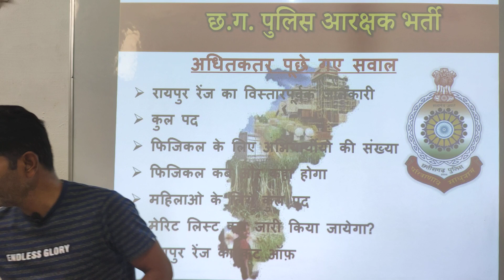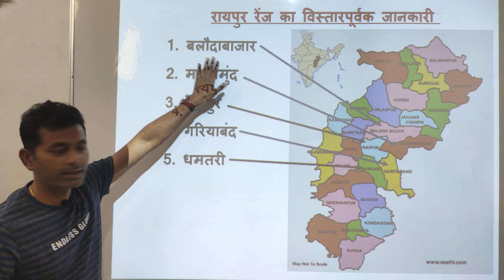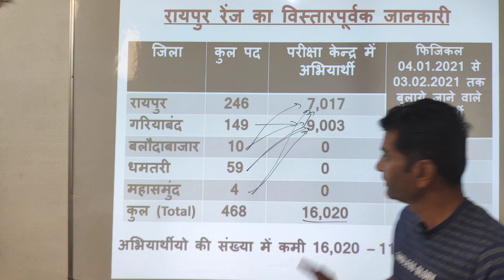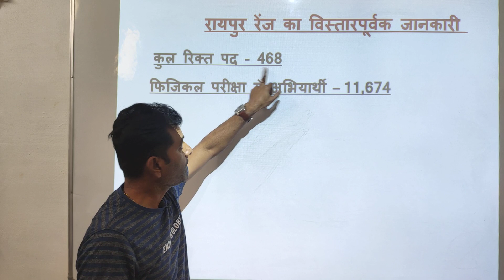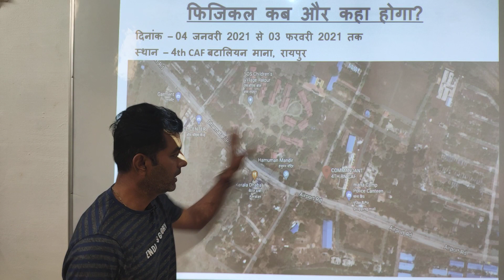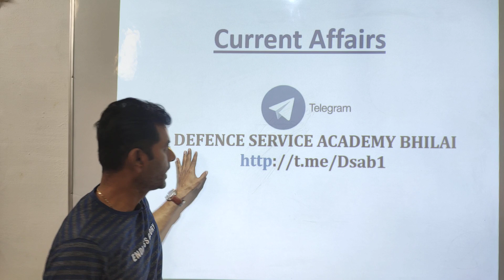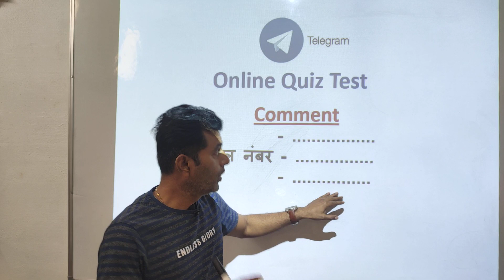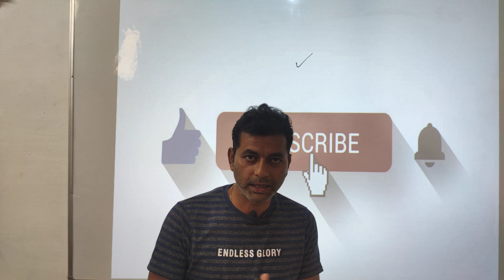Raipur Range Cutoff | Gariyaband Cutoff | छत्तीसगढ़ पुलिस आरक्षक भर्ती 2021 | BY CHAUHAN SIR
प्रिय विद्यार्थियों ,
                      अगर आप देश की सेना में जाने के लिए तैयारी कर रहे है.जैसे ARMY, NAVY,  AIRFORCE, ITBP, CISF, SF, BSF, RPF, CAF, POLICE, आदि की तैयारी कर रहे हैं या आप पढाई में कमजोर होने के कारण चयनित नही हो पा रहे है तो इस चैनल के माध्यम से अपनी तैयारी बेहतर रूप से कर सकते है |
इस चैनल में पढाये गये सारे प्रश्न पिछले 15 वर्षों में पूछे गये ARMY, NAVY,  AIRFORCE, ITBP, CISF, SF, BSF, RPF, CAF, POLICE, आदि के  परिक्षाओ से लिया गया है |
हमारा प्रयास आपको सफलता दिलाना है |
                                                                                                                                धन्यवाद

Raipur Jila Cutoff | Raipur Range Cutoff | Gariyaband cutoff | Chhattisgarh police (D.E.F.) | छत्तीसगढ़ पुलिस आरक्षक भर्ती 2021 | BY CHAUHAN SIR

Raipur Cutoff marks 2021

cg police, chhattisgarh police, Raipur Cutoff, Raipur Jila Cutof,